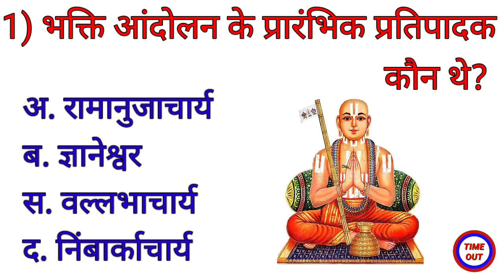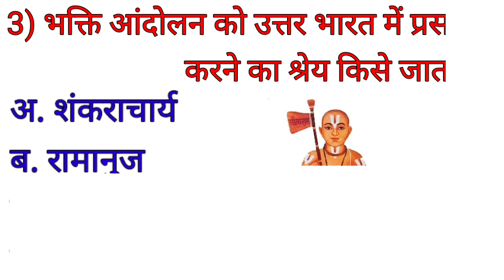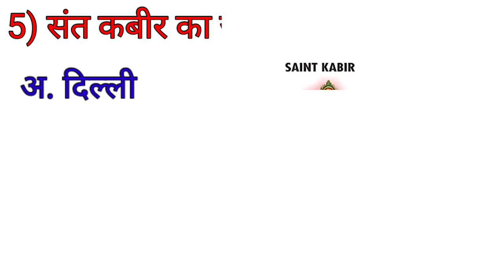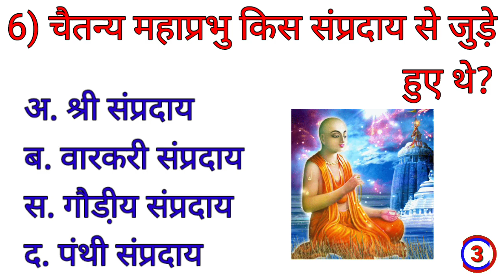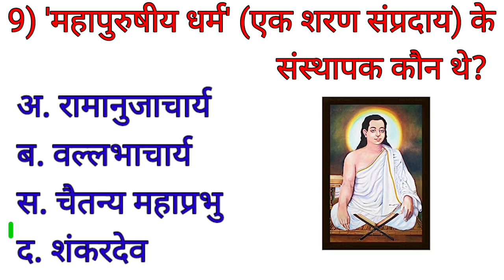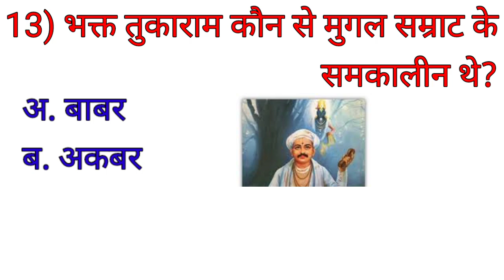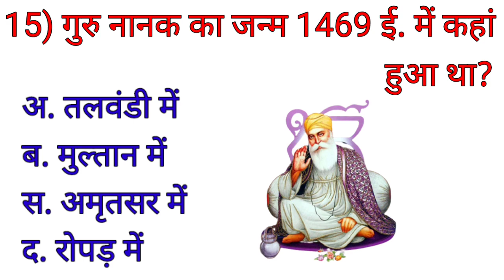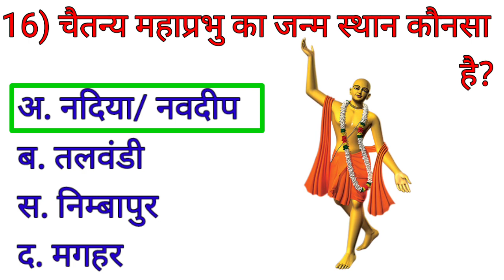Bhakti And Sufi Movement In India || भारत में भक्ति और सूफी आंदोलन ||Part-1 ||Rpse School lecturer